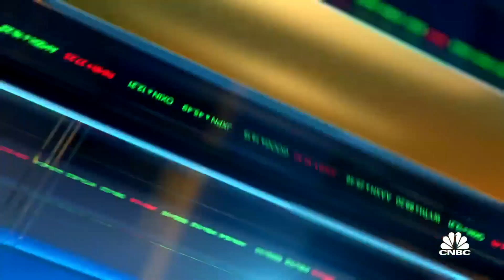DraftKings CEO Jason Robins on the company's deals with DISH and UFC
DraftKings CEO Jason Robins joins 'Closing Bell' to discuss the company's new deals with DISH which would allow Dish customers with a Hopper receiver to initiate bets of contest entries directly from their TV.

DraftKings announced Thursday it has entered a licensing agreement with mixed martial arts organization UFC.

The agreement grants DraftKings the rights to be UFC’s sportsbook partner and includes rights to licensing a countdown clock. UFC will also show DraftKings betting odds in its fight broadcasts.

The deal shows DraftKings is picking up where it left off in 2020, aligning partnerships with top sports companies to put itself where it believes sports fans are. Financial terms of the partnership were not disclosed.

Ezra Kucharz, DraftKings’ chief business officer, said the agreement will give DraftKings brand control over an installed clock in arenas where UFC events are held.

“It’s going to allow the fighter and fans the ability to see the time left in a round in a way that they haven’t before,” Kucharz said. “It’s a big deal because it’ll be integrated into the production technology, and fans and fighters will have the ability to see the countdown clock that people traditionally see watching at home.”

The announcement follows a 2019 $1.5 billion media rights deal between UFC and Disney-owned ESPN.

“This is a massive deal that will benefit UFC, DraftKings, and most of all the fans,” UFC President Dana White said in a statement. “DraftKings is the best at what they do in the betting and daily fantasy space, and unlike other sports, UFC has no off-season. The action will be non-stop for fans of UFC and DraftKings. This is the most important deal we’ve ever done to increase engagement with our fans and reach new ones.”

DraftKings co-founder and CEO Jason Robins said: “Combat sports, and UFC in particular, have scaled significantly across both our sportsbook and daily fantasy verticals, evolving from a niche offering to a high-demand category that we believe will only grow further as we innovate.”

DraftKings, which announced an integration deal with DISH Network on Wednesday, said wagers around January’s UFC 257 event was the “No. 1 MMA event we ever had.” The firm declined to provide user data around the event, which featured the fighter Conor McGregor.

DraftKings said it saw engagement growth around UFC-related bets in 2020 as more states added sports gambling. Currently, 20 states, plus Washington, D.C., allow online sports betting. Five states legalized sports wagering but are not yet operational, and 16 states are working on legislation. DraftKings mobile betting is active in 12 states.

In February, DraftKings reported 2020 fourth-quarter revenue of $322 million and increased its 2021 revenue projection from the $750 million range to as much as $1 billion.

“We are focused on the fan and going places the sports fans wants to be and how they want to engage,” Kucharz said. “You’re going to see some new and exciting things as the relationship grows over time.”